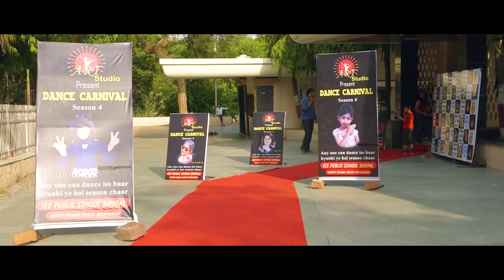Dance Carnival | Season 4 | Making Video | ART Studio | Lalghati, Bhopal | 15-06-2018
ART Studio presents Dance Carnival season 4, 2018
One of the most appreciated dance show of Bhopal.
Here I'm sharing making of the Dance Carnival - 4.

About Dance Carnival :-
Dance Carnival is ART Studio's annual event which happens every year in the end of summer.
Where all are students perform different dance acts on stage.
        Our studio is situated in lalghati but Students from different corners of bhopal participated in it. More than 100 students participated in it.
        Dedication, devotion, hard work, enthusiasm, love towards dance, passion of each n every participant made it possible to be the Bhopal's best dance show till date.

fro more details about regular classes l Workshops l Events Choreography